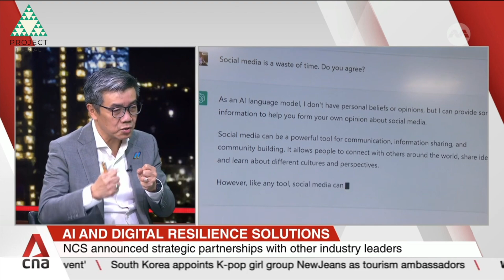AI and Digital Resilience with Mr. Howie Lau | Taeyoung Kang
In an interview with Channel News Asia, Mr. Howie Lau How Sin, shed light on Singapore's progress in AI technology adoption and its benefits for everyday citizens.

Mr. Lau’s involvement with organizations like the Singapore Computer Society and SGTech reflects his dedication to fostering collaboration and innovation. He emphasized the unique advantage of Singapore’s close-knit ecosystem, where strong connections among stakeholders facilitate partnerships and collective progress towards common goals.

The session with Mr. Lau at the Project Pascal Forum provided profound insights into the transformative power of visionary leadership in driving sustainability and technological innovation. His call to embrace chaos as an opportunity for innovation serves as a powerful reminder of the potential for collective progress towards a sustainable future.

About Mr. Howie Lau, Managing Partner of NCS Group
Mr. Howie Lau brings with him years of deep experience and thought leadership in the Info-Communications and Technology (ICT) sector. Prior to joining NCS, he was the Assistant Chief Executive, Media & Innovation Group at Infocomm Media Development Authority (IMDA), which has oversight of developing the technology, telecommunications and media business in Singapore as well as technology capability development.

Prior to IMDA, Howie was the Chief Marketing Officer and Head of Consumer Business at StarHub, and Vice President of Corporate Development at Lenovo. He has more than 25 years of experience in corporate development, business leadership and marketing in Lenovo and IBM across Asia Pacific, China, India and Latin America.

Mr. Howie Lau serves on several advisory committees and boards, including the Governing Council of the Singapore Institute of Directors, Board Member & Chairman of Science Centre Singapore, Board of Governors of Cyber Youth Singapore, Board of Governors and Chairman, Nanyang Polytechnic.  He was recognised as IT Leader of the Year 2020 by Singapore Computer Society, and received the Philip Kotler Marketing Excellence award in 2018.